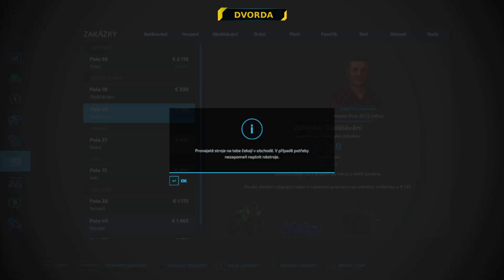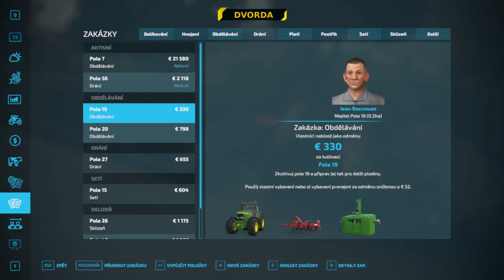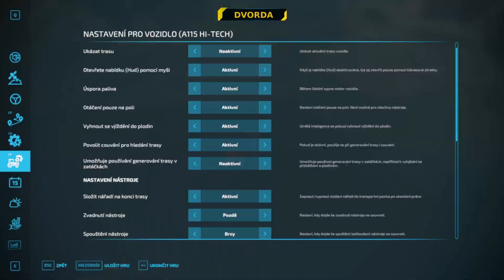Farming simulator 22 (CZ/SK) - CARPATHIAN # 015 - KARPATSKÁ RYBA - (AD+CP)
00:00 Druhý zářijový den
01:55 Vlečky podle komentářů
04:00 Dnes budeme prodávat ryby
04:30 Zakázka na poli 56 - orání
05:55 Zakázka na poli 7 - obdělávání
10:30 Trasy pole 56
16:50 Třetí paleta ryb. Jedeme prodávat.
20:35 Drobný problém s vínem
22:55 Problém s prodejními body

Ahoj lidi, ahoj všichni ostatní. Nejsem profesionální farmář a toto video nemusí nutně být návod jak hrát tuto hru. Pravděpodobně dělám při hře chyby, které mi opravdový znalec farmaření neodpustí. Proč tedy nahrávám tato videa? Protože tato hra mě neskutečně baví a baví mě i vytvářet videa. Doufám tedy, že někteří z vás se u tohoto videa budou bavit stejně jako já, když jsem jej vytvářel.

Mám raději kladné reakce na videa :-)